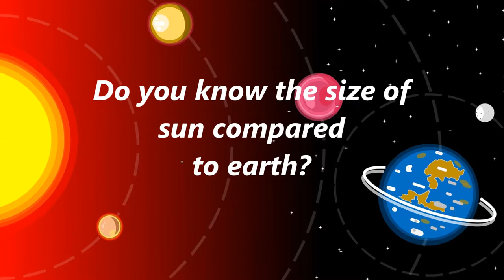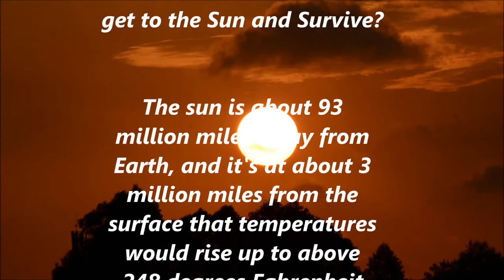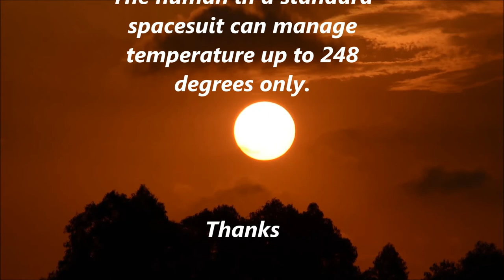Size of Sun and Earth - Temperature of Sun - Interesting facts of Sun - Distance of Sun from Earth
Let's know some important information which we must know about sun and earth.